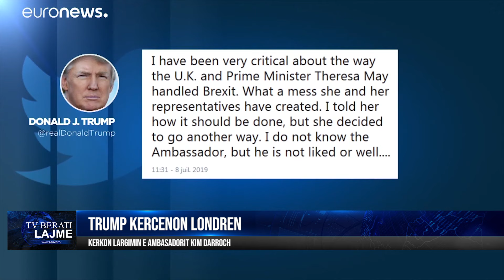TRUMP KERCENON LONDREN, KERKON LARGIMIN E AMBASADORIT